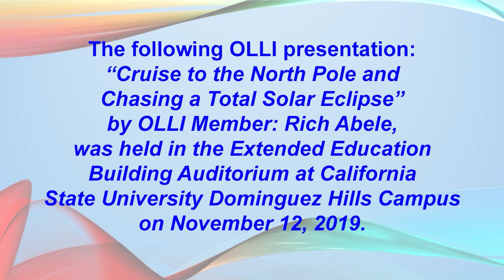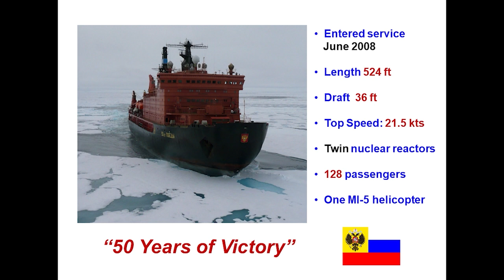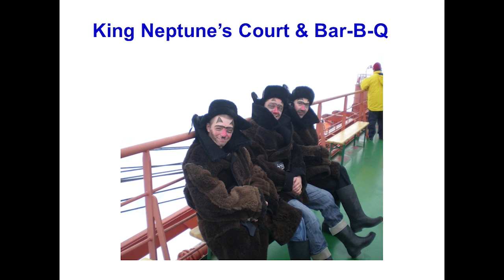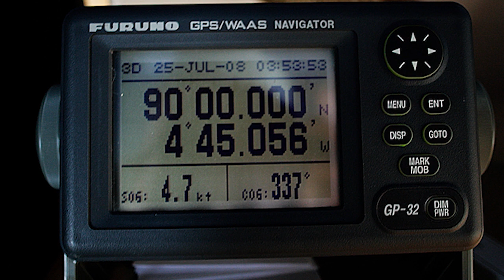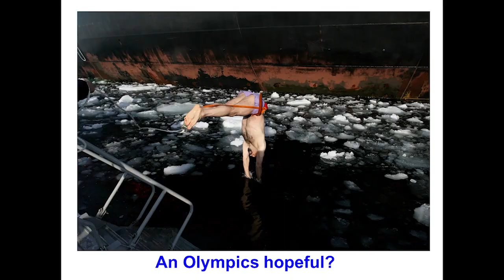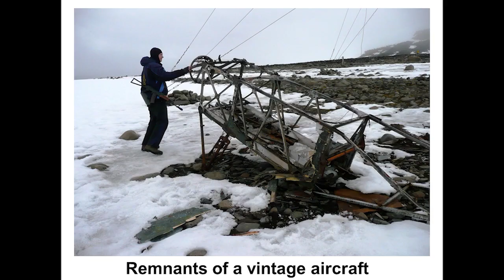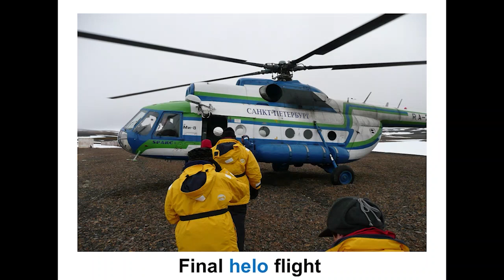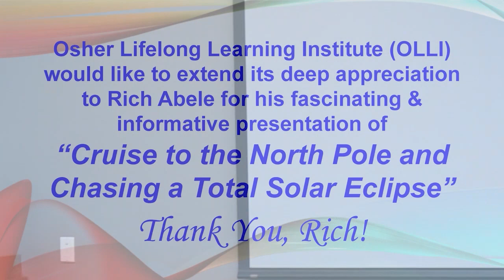Journey to the North Pole with Rich Abeles • CSUDH OLLI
Speaker, retired US Navy Captain and OLLI member Rich Abeles, talks about navigating through the Arctic's icy labyrinth and more. Join the discussion of Quark Expeditions trip to the North Pole, crossing the Barents Sea to breathtaking environments. Navigating with helicopters, ice breaking cruisers, and planning with their experienced crew to ensure safety in the challenging Arctic environment.

The Osher Lifelong Learning Institute at California State University, Dominguez Hills is a program of educational, cultural, and social opportunities for retired and semi-retired individuals age 50 and above. Members experience taking courses in a relaxed atmosphere for the pure pleasure of learning.

Special Presentation:  Journey to the North Pole
OLLI@CSUDH Lecture Series
Presenter: Rich Abeles